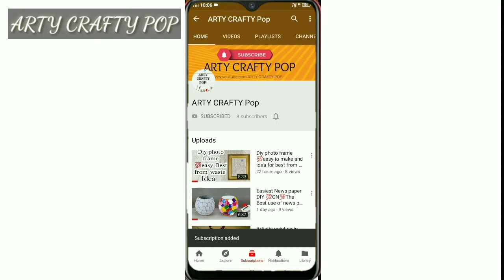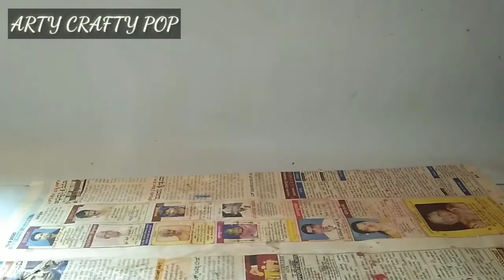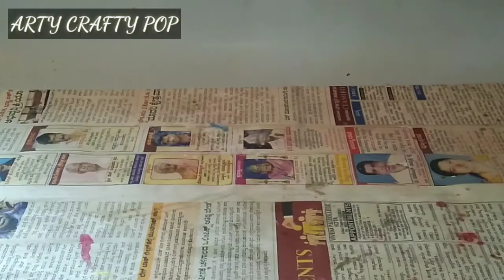DIY scissors in 5 minutes ,💯 working easy to make and very use ful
Arty crafty pop#Artycraftypop#Diy scissors#how to make scissors.
Do it your self 24/9/2020
This is a art and craft related channel I will post fun art and craft related vedios do like the channel . You will enjoy the fun facts of craft . There is no limit for creativity .
｡◕‿◕｡(. ❛ ᴗ ❛.)(θ‿θ)ʘ‿ʘ
ʘ‿ʘ(✷‿✷)(◔‿◔)(◕ᴗ◕✿)
( ╹▽╹ )(≧▽≦)(☆▽☆)(✯ᴗ✯)
(ﾉ◕ヮ◕)ﾉ*.✧(人*´∀｀)｡*ﾟ+✧◝(⁰▿⁰)◜✧(◠‿・)
(◠‿◕)(｡•̀ᴗ-)✧( ´◡‿ゝ◡`)(◡ ω ◡)(✿^‿^)^_____